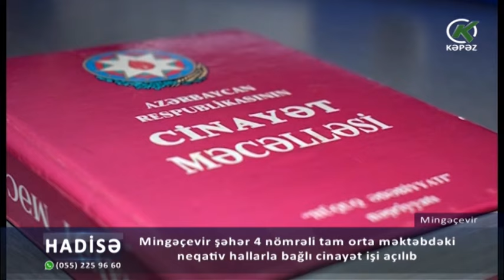Mingəçevir şəhər 4 nömrəli tam orta məktəbdəki neqativ hallarla bağlı cinayət işi açılıb